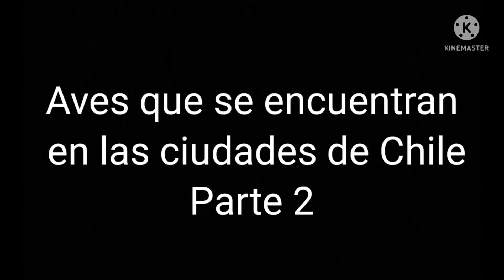Aves que se encuentran en las ciudades de Chile Parte 2